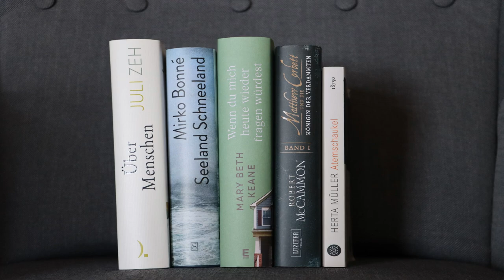Neue Bücher fürs Regal | EinBeutelVollerBuecher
Über die nächsten Neuzugänge  möchte ich mit Euch in diesem Video besprechen.

Erwähnte Bücher

"Die Frauen von Birkenau" von Seweryna Szmaglewska

"Seeland Schneeland" von SMirko Bonné

"Matthew Corbett und die Königin der Verdammten" (Band 1) von Robert McCammon

"Wenn du mich heute wieder fragen würdest" von Mary Beth Keane

Einteilung

00:00 Begrüßung
02:00 "Seeland Schneeland" von SMirko Bonné
05:29 "Übermenschen" von Juli Zeh
07:50 "Matthew Corbett und die Königin der Verdammten" (Band 1) von Robert McCammon
10:55 "Atemschaukel" von Herta Müller
13:57 "Wenn du mich heute wieder fragen würdest" von Mary Beth Keane
16:44 Schlussworte und Verabschiedung

Enthaltene Musik